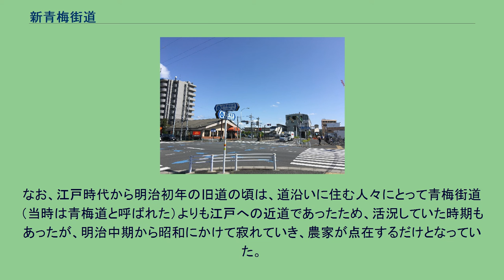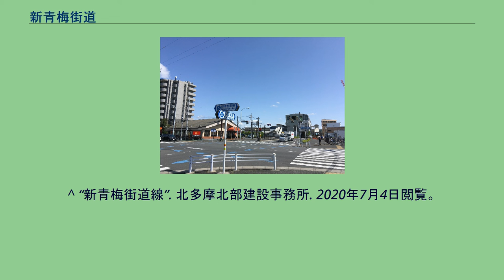新青梅街道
北原交差点にて撮影 新青梅街道（しんおうめかいどう）は、東京都新宿区西落合一丁目から同都西多摩郡瑞穂町箱根ヶ崎に至る青梅街道のバイパス道路である。
東京都東大和市上北台の新青梅街道と芋窪街道合流点。
将来写真右手奥にある多摩モノレール上北台駅から、写真手前右手方向の新青梅街道へ曲がり、箱根ヶ崎駅へと向かう予定である。
以下都道で構成される。
東京都通称道路名設定公告（1984年5月1日）整理番号85。
それぞれの区間に付いての詳細は、以下を参照のこと。
起点（大江戸線落合南長崎駅、中井駅北方）から久米川駅まで西武新宿線と並行し、この区間では東京都心部と西武鉄道沿線（新宿線のみならず交差道路を介して池袋線も）を連絡する役割を持つ。
起点の西落合一丁目交差点で、九段下、JR目白駅方面から西行してきた目白通りが西北西方向に斜め右折し、直進方向が本街道となる。
その後、緩やかな屈曲を繰り返しながら更に西へ進行し、環七通りの丸山陸橋と交差すると線形はほぼ直線となる。
更に西の井草三丁目交差点では環八通りが井荻トンネルとして地下を南北に通過する。
六差路の富士町交差点では富士街道と交差し、西東京市の北原交差点からは青梅街道（所沢街道）と交換するように片側2車線に広がる。
東村山市から東大和市にかけては、萩山駅近辺で西武鉄道の線路が密集している場所を避けるルートを取る。
その後、東大和市内の奈良橋庚申塚交差点で都道5号旧道（青梅街道）と交差し、ここから新青梅街道が青梅街道より南を通る。
青梅街道は旧来の屈曲が多いコースを取るが、新青梅街道は幾度かのカーブを経ながらも直線区間が長く続く。
八高線を越えた直後、瑞穂松原交差点にて青梅街道に合流し、新青梅街道は終点となる。
終点の瑞穂松原交差点では起点に向かって直進が新青梅街道、左折が青梅街道となっている。
2021年現在、東大和市内の芋窪街道との合流地点から武蔵村山市方面の区間は拡張工事が行われており、2032年を目途に多摩都市モノレール上北台駅から延伸した路線が新青梅街道の中央を通る形で、箱根ケ崎駅まで繋がる予定である。
新青梅街道に該当する都市計画道路は以下の通り。
このうち、江戸時代には「江戸道」、明治時代には「東京街道」と呼ばれた、箱根ヶ崎から田無に至る道路が元々存在していた。
箱根ヶ崎から武蔵村山市内および、東大和市狭山五丁目にある「東京街道入口」交差点より東は新規に敷設されたが、箱根ヶ崎のある瑞穂町内および東大和市狭山五丁目から田無までの旧道は2021年現在も「江戸街道」として存在している。
なお、江戸時代から明治初年の旧道の頃は、道沿いに住む人々にとって青梅街道（当時は青梅道と呼ばれた）よりも江戸への近道であったため、活況していた時期もあったが、明治中期から昭和にかけて寂れていき、農家が点在するだけとなっていた。
^ “関東平野迅速地図”. 農業・食品産業技術総合研究機構. 2021年6月20日閲覧。
^ 『青梅街道主婦の見てある記』大和町教育委員会、1970年、103-104頁。
^ “奈良橋庚申塚(東大和市）”. 東大和どっとネット. 2020年7月4日閲覧。
^ “昭和42年”. 東村山市. 2020年7月4日閲覧。
^ “市報 武蔵村山 (PDF)”. 武蔵村山市 (2010年11月3日). 2020年7月4日閲覧。
^ “町のあゆみ 瑞穂町”. 瑞穂町. 2020年7月4日閲覧。
^ “新青梅街道線”. 北多摩北部建設事務所. 2020年7月4日閲覧。